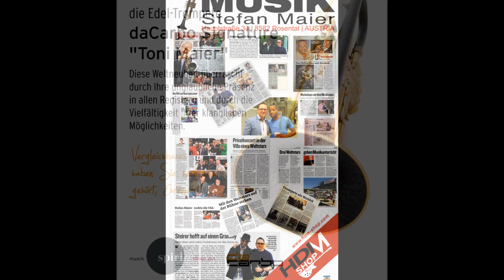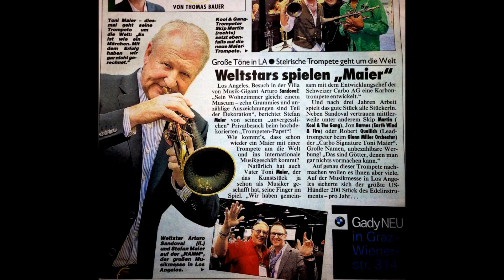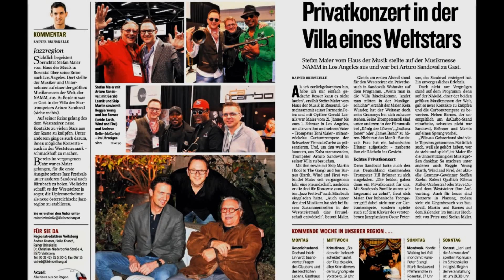Solo Trompete Toni Maier und sein Orchester A Night In New York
Toni Maier spielt mit seinem Orchester A Night In New York